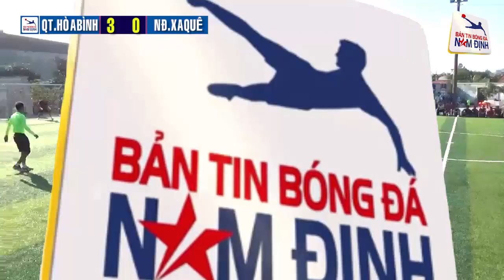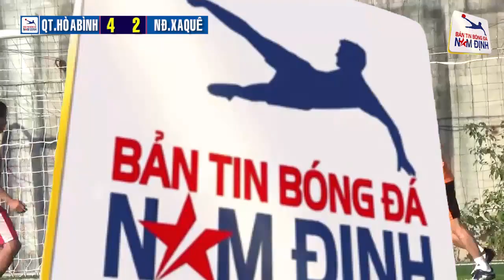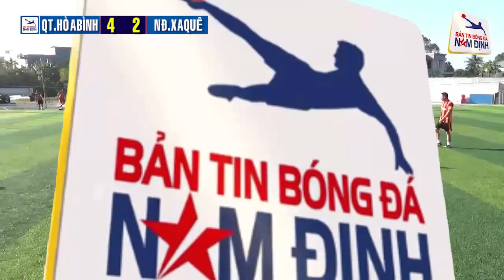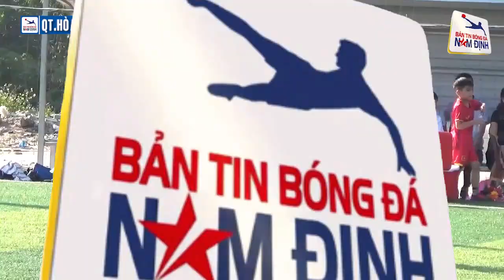[ Highlight ] : FC. QUẢNG TRƯỜNG HÒA BÌNH - FC. NAM ĐỊNH XA QUÊ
Trận đấu trong khuôn khổ giao hữu đầu xuân mới Kỷ Hợi 2019 của những cầu thủ là những người con của quê hương Nam Định tại quê nhà và những người con của quê hương Nam Định đang sinh sống, lao động và học tập tại TP. Hồ Chí Minh...